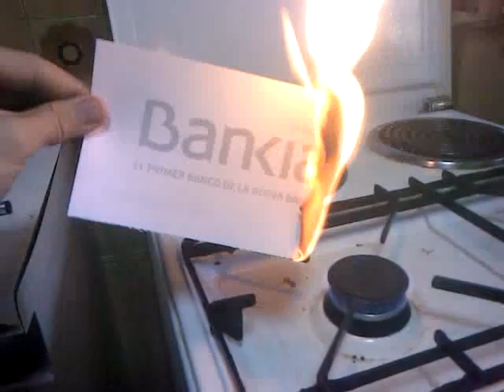Bankia está que arde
Breve receta simbólica